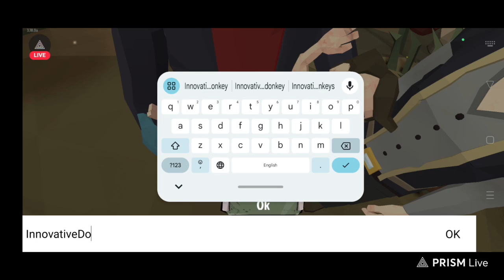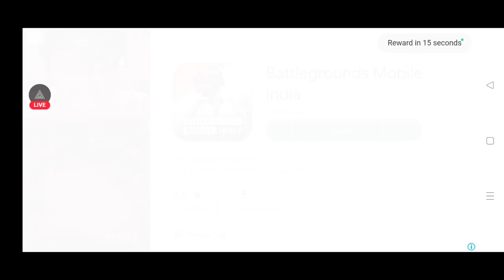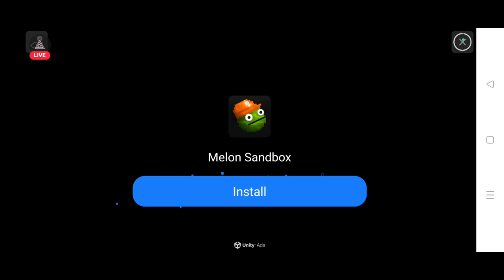The Walking Zombie 2